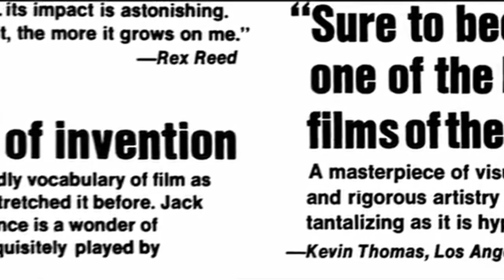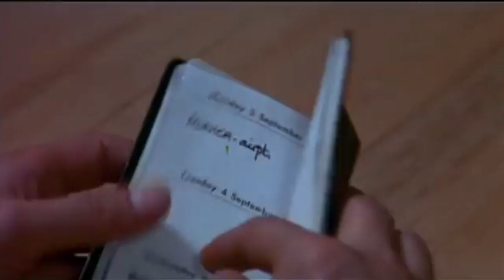The Passenger (Professione Reporter) (1975) | trailer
Original title: "Professione: reporter".
Unable to find the war he's been asked to cover, a frustrated war correspondent takes the risky path of co-opting the identity of a dead arms-deal acquaintance.

Director: Michelangelo Antonioni
Stars: Jack Nicholson, Maria Schneider, Jenny Runacre